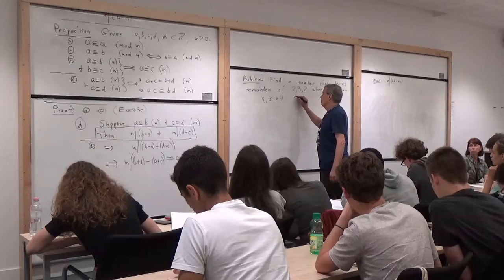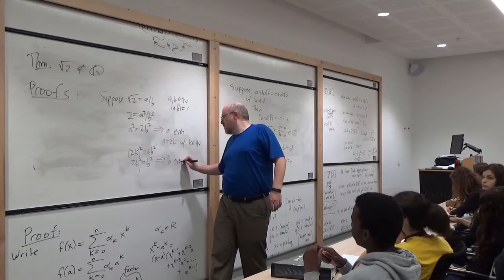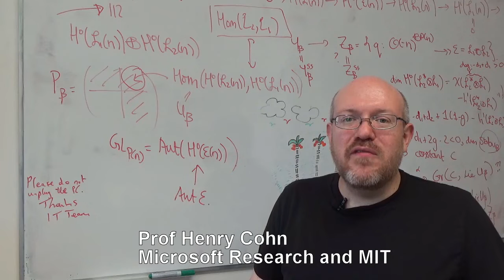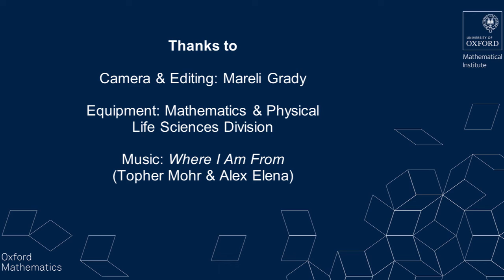PROMYS Europe, Summer 2016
PROMYS Europe is a six-week residential summer mathematics programme in Oxford for mathematically ambitious pre-university students who are selected from across Europe.